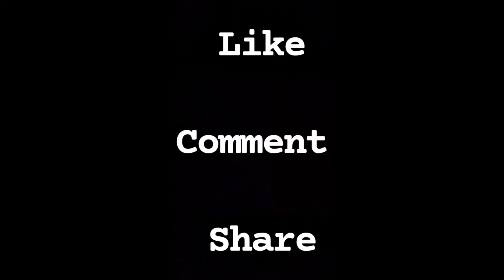Ajj kal ke nibba nibbi🤣ye kya dekha pad rha hai🤣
Ajj kal ke nibba nibbi kya kar rhe hai 🤣 Instagram reels roast#funnymemes

Instagram I'd:- Me.Sameer1349